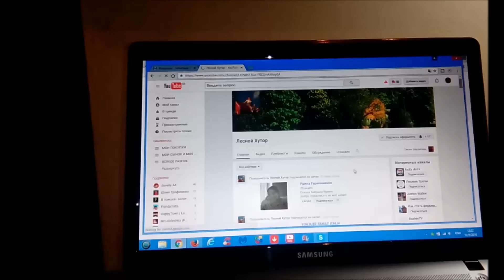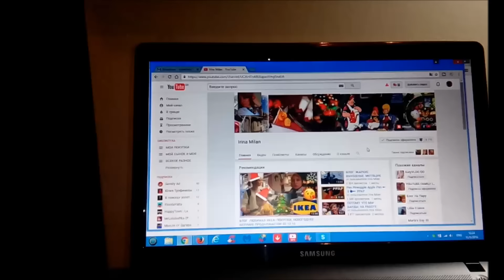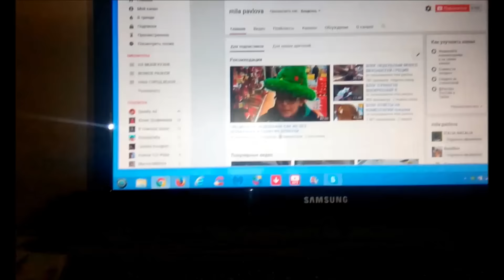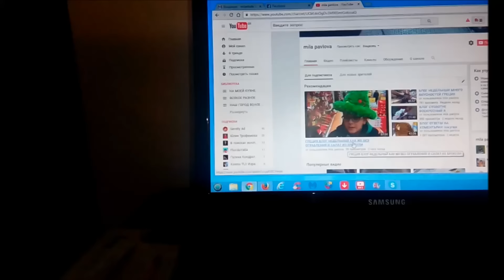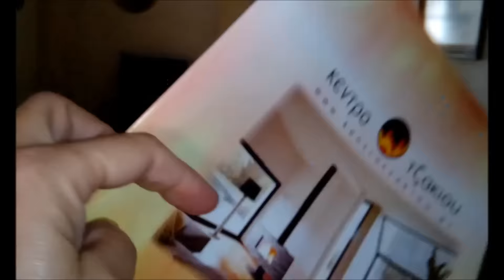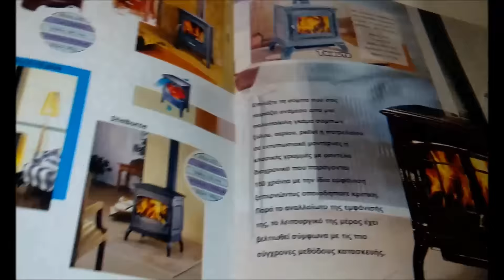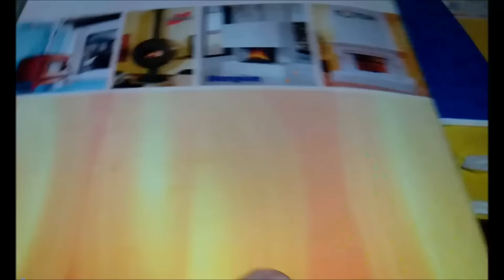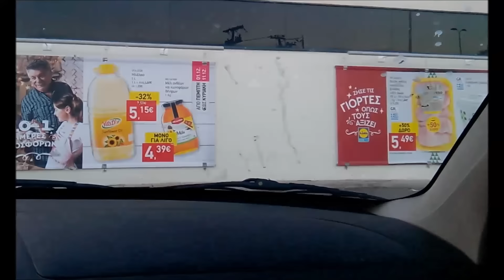ВЛОГ ПОСЛЕДНИЙ УБОРКА ЕЛКА И МНОГО БОЛТАЮ ГРЕЦИЯ